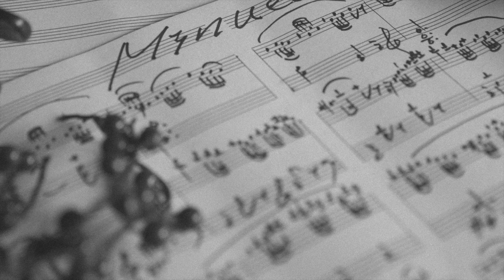[웨딩연주-마이_미뉴엣] 신부입장곡 she로 입장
마이_미뉴엣은 웨딩연주/기업행사 전문 컨설팅입니다.
17년간 호텔신라 및 특급호텔들과 기업행사의 연주와 공연을 하고 있습니다.
마이_미뉴엣은 충분한 상담 후에 고객님의 니즈에 맞게 결혼식 음악을 디자인 해 드립니다.
블로그 : http//naver,com/myminuet